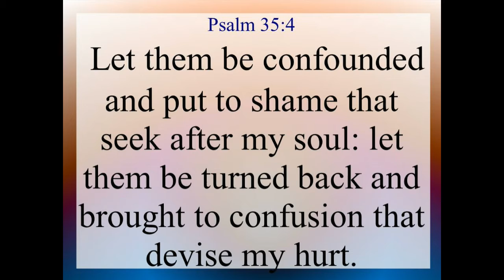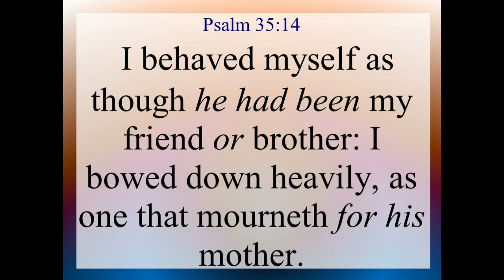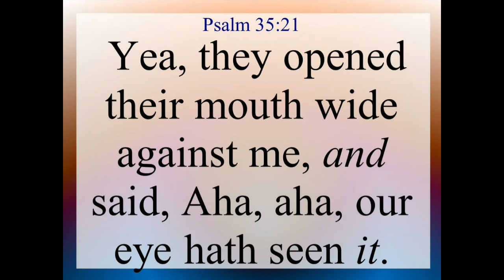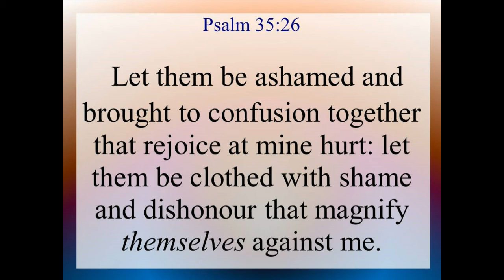Psalm 35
Psalms Chapter 35. Text and Audio, King James Version